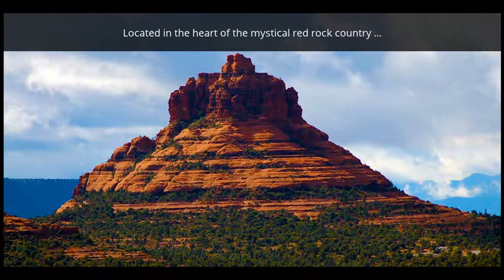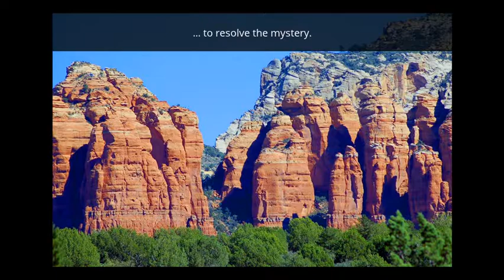Archangel of Sedona by Author Tony Peluso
This slideshow simultaneously exhibits the beauty of Sedona, Arizona, and describes the novel "Archangel of Sedona," which is based on the real life mystery of the missing Christ figure from the Chapel of the Holy Cross.  There is no serendipity.